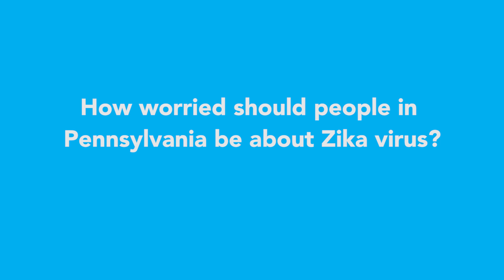How concerned should Pennsylvanians be about Zika virus?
Penn State associate professor of entomology and disease epidemiology Jason Rasgon studies how viruses are spread by mosquitoes, fleas, sand flies, lice, ticks and mites, as well as other insects and arthropods.

In this Probing Question video, Rasgon looks at the relative risks for Pennsylvanians of Zika virus, Lyme disease and West Nile virus.

Probing Questions videos showcase our faculty as they share their views on the
question of the day, ranging from scientific advances to social trends and pop
culture. We invite you to follow along!